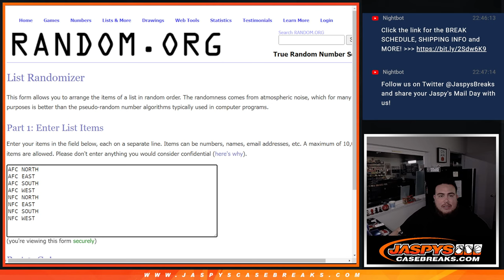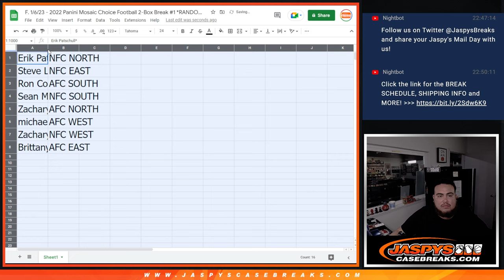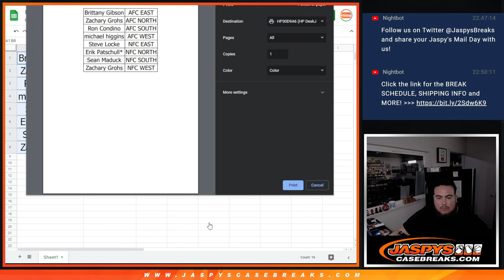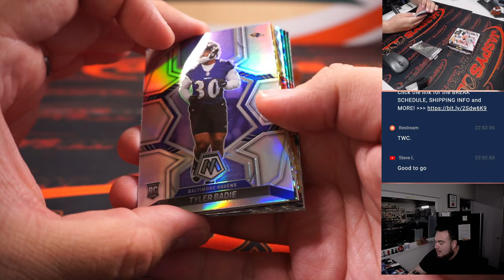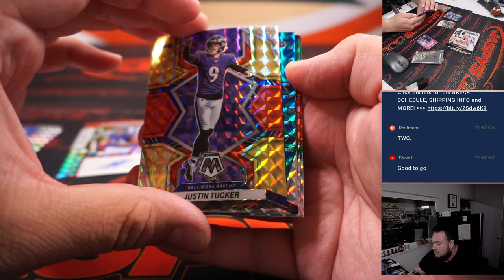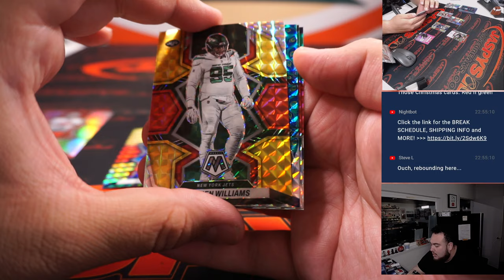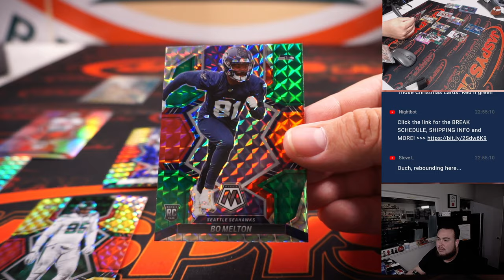F. 1/6/23 - 2022 Panini Mosaic Choice Football 2-Box Break #1 *RANDOM DIVISION*